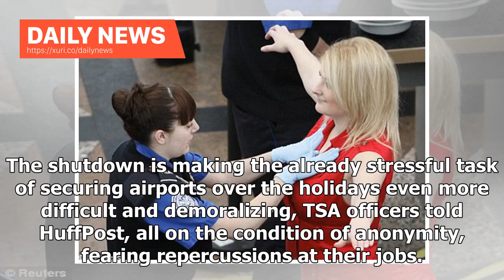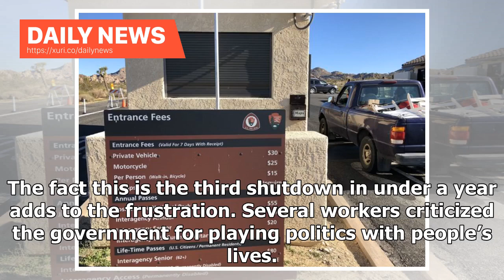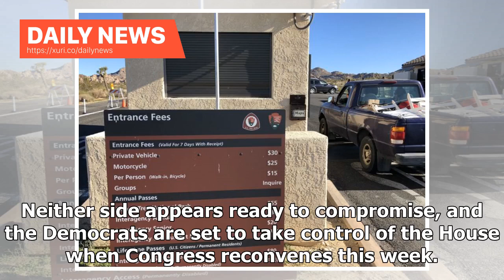Daily News - TSA Workers Vent Anger At Shutdown As They Work Without Pay Over Holidays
ASSOCIATED PRESS 5.4k Transportation Security Administration employees, who are staffing airports at one of the busiest travel times of the year, are dealing with low morale, frustration at Washington and uncertainty over how they’ll pay rent or feed their families if the government shutdown drags on. The shutdown is making the already stressful task of securing airports over the holidays even more difficult and demoralizing, TSA officers told HuffPost, all on the condition of anonymity, fearing...